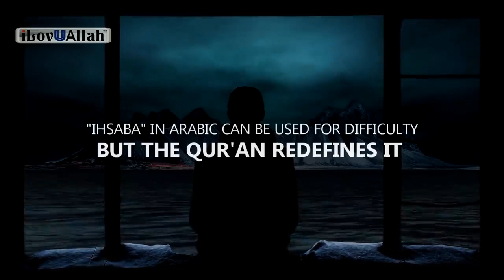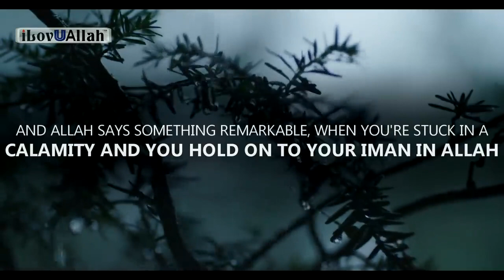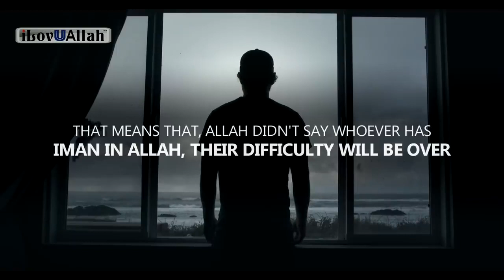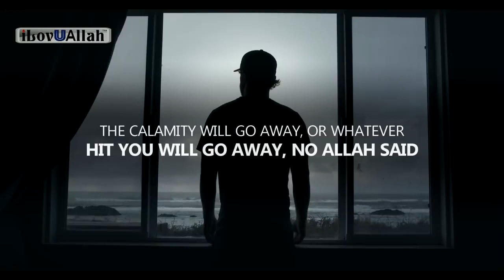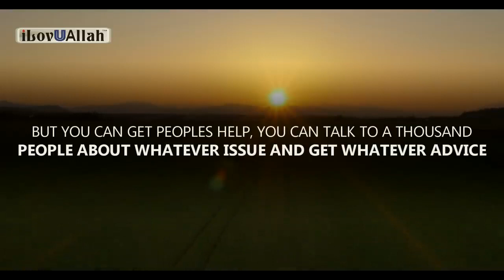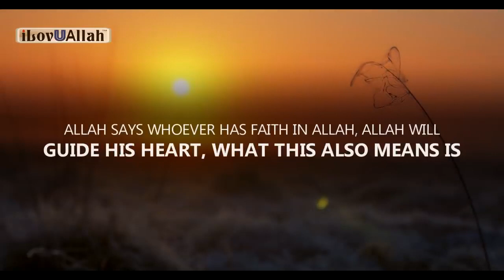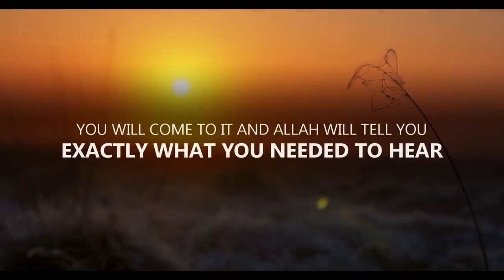ALLAH WILL GUIDE YOUR HEART OUT OF ANY PROBLEM